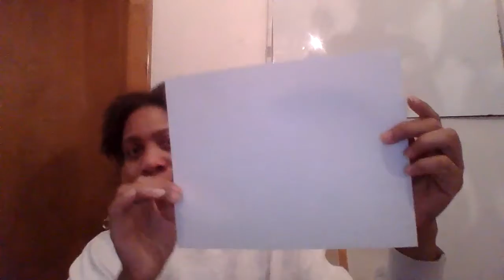color of the week purple